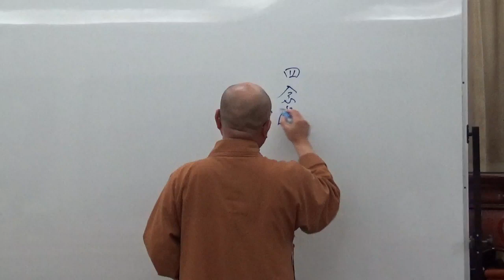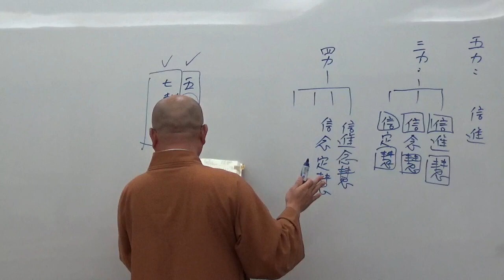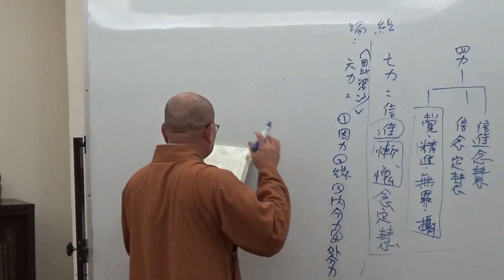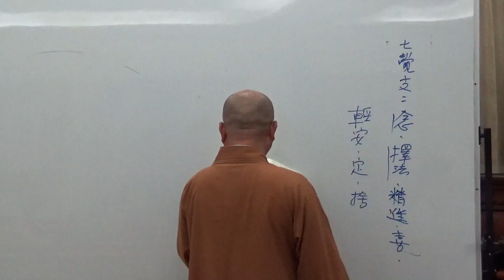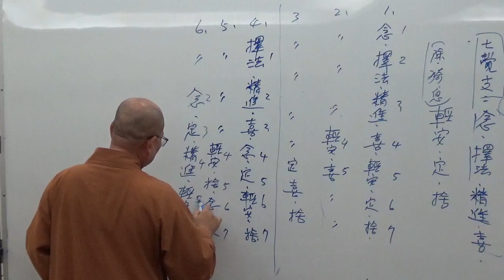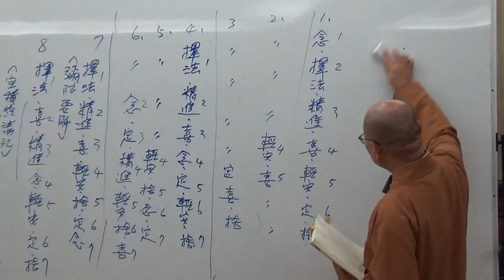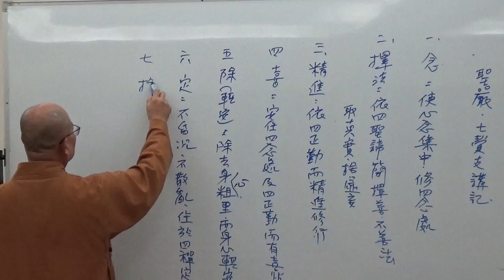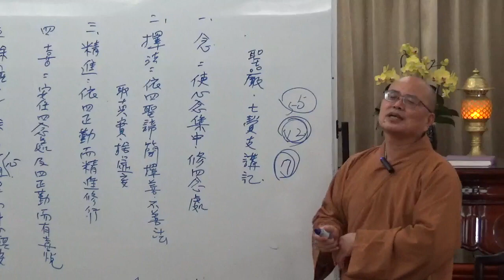成佛之道 062-1~如正法師